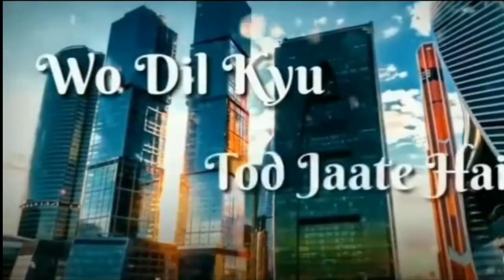Jo Dil ke pass rahte hai wo Dil Tod Jate hai new whataap status